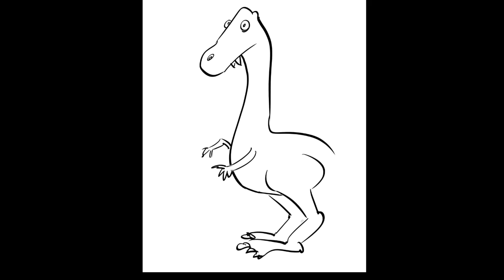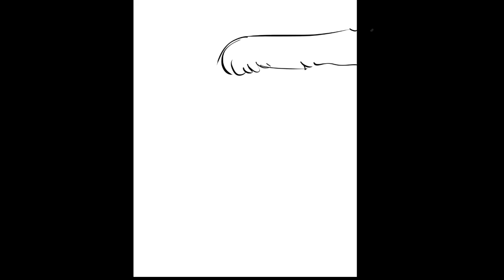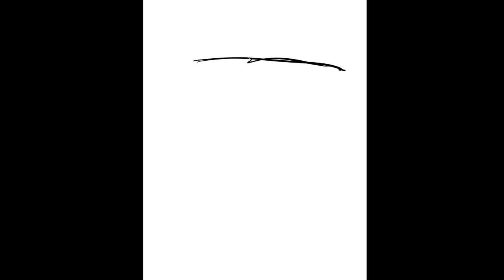FPTV - Community Doodle Day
Time for something a little different!  It's a community doodle day!  Watch scott tackle 10 people's requests in quick fashion!